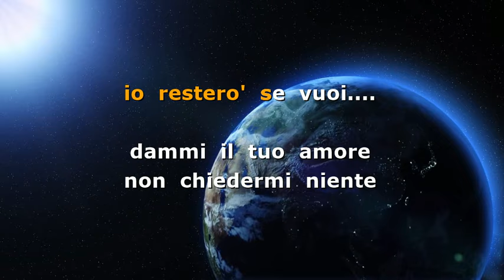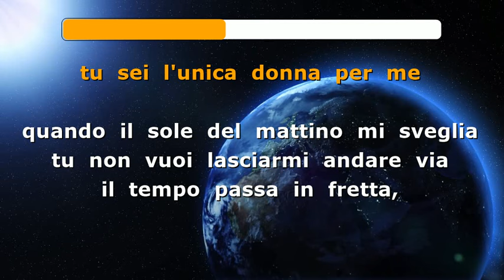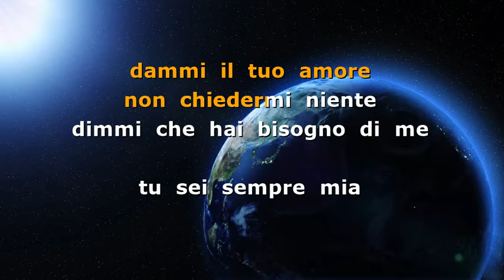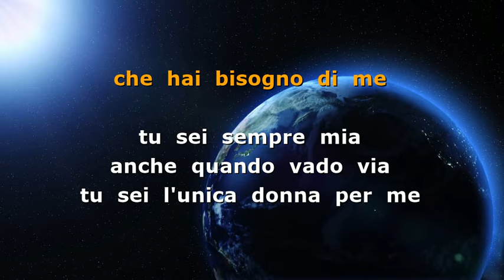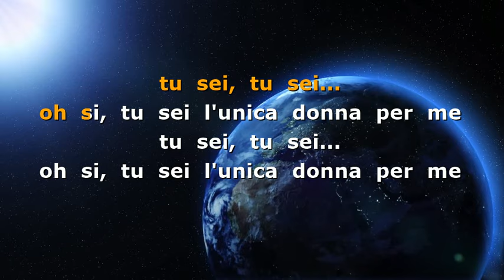Tu sei l'unica donna per me (cover A. Sorrenti) - Blumovida Band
Compositori: (A. Sorrenti)

1) il nostro canale video:    / @blumovida
in questo canale trovi tutta la nostra musica;  i nostri inediti e i grandi successi da noi rivisitati.
Le  "COVER" che trovate nel canale,  non sono mai le versioni  originali , sono invece  rielaborazioni  e  le abbiamo realizzate presso lo Studio della Blumovida Band senza scopo di lucro. Sono tratte da opere NON di nostra proprietà.
La proprietà esclusiva dei brani di cui pubblichiamo i video  appartiene esclusivamente ai rispettivi autori ed Editori.

2) il canale karaoke cover:    / @gaetanoconti861
Basi con testo Karaoke - I migliori successi internazionali rivisitati da Blumovida Band
Le basi "COVER" che trovate su questo canale non sono mai le versioni  originali , sono invece  rielaborazioni,  e  le abbiamo realizzate presso lo Studio della BluMovida Band senza scopo di lucro

3) il canale karaoke inediti:   / @blumovidaband
Basi con testo di tutti i nostri inediti in questo canale puoi scaricare gratuitamente le basi delle cover rivisitate.

Potete trovare tutti i nostri brani completi di voce (inediti e cover)  anche su Spotify, YouTube (    / @blumovida   )  e su molte altre piattaforme multimediali

Per evitare problemi legali, ti preghiamo di non utilizzare i nostri brani strumentali per caricare cover del brano su piattaforme di streaming o distribuzione